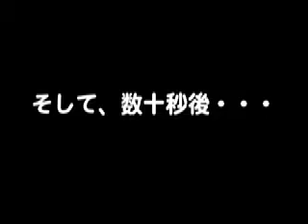ゴハンの攻防戦。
子猫のゴハンを狙う？大人ワンコ。カロリー高いっすから、食べないでくださいませ。